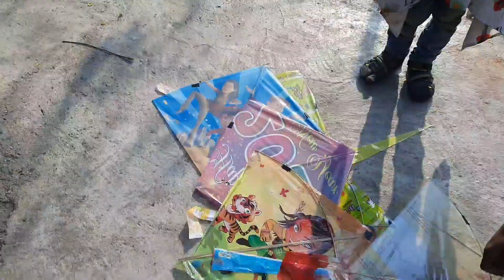🌹देखिये मैने अपने ससुराल मे कैसे मनाया मकर-संक्रांति का त्यौहार❤स्वादिष्ट खिचड़ीFull enjoy my family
🌹देखिये मैने अपने ससुराल मे कैसे मनाया  मकर-संक्रांति का त्यौहार❤स्वादिष्ट खिचड़ी Full enjoy family